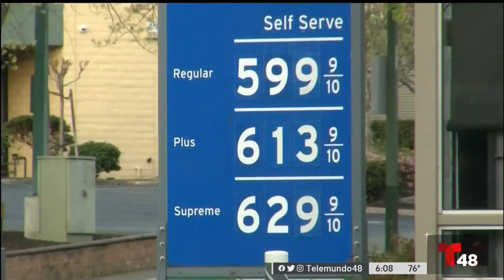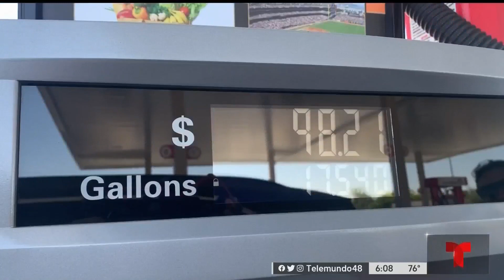Golpe al bolsillo: californianos pagarán más por gasolina ante un nuevo aumento en el impuesto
Actualmente el impuesto es de 51.1 centavos por galón de gasolina, pero con este aumento el impuesto llegaría a los 53.9 centavos.